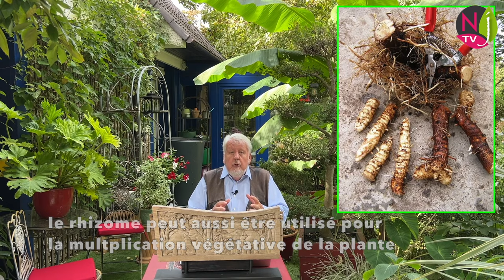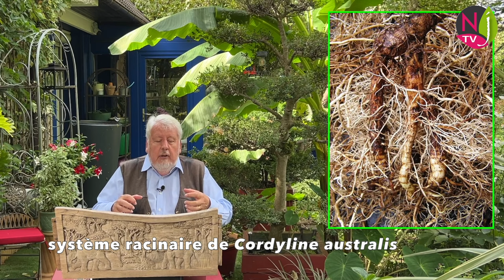CORDYLINE D’AUSTRALIE, TOUCHE D’EXOTISME POUR LE JARDIN EN CLIMAT DOUX… Le Quotidien du Jardin N°262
NewsJardinTV, la chaîne qui diffuse la passion des plantes, des jardins, de la botanique, de la nature et du jardinage, est heureuse de vous accueillir dans le jardin de Nicole et Patrick Mioulane, pour le numéro 262 de son émission journalière : « Le Quotidien du Jardin ».
Amina Jasmina nous pose la question suivante :
Je voudrais donner une note exotique à mon petit jardin en plantant une cordyline d’Australie. Pensez-vous que la variété à feuilles roses que je trouve magnifique pourra vivre dans l’Oise ?
Arbuste au port dressé qui évoque un palmier, Cordyline australis, procure un effet exotique dans un jardin. Mais il sera difficile de l’accueillir dans un jardin de l’Oise, à moins de la cultiver en pot et de l’hiverner en véranda.
Parmi les 26 espèces que compte le genre Cordyline, on ne cultive sous nos climats, que Cordyline australis, un arbre endémique de Nouvelle-Zélande dont la rusticité est assez faible (-8 °C minimum en sol sec), d’où sa présence surtout dans les jardins du littoral.
Jusqu’à sa première floraison (comptez entre 6 et 10 ans), Cordyline australis développe une tige mince et non ramifiée. Ensuite, la plante se divise pour former une couronne ramifiée portant des touffes de feuilles à l’extrémité des branches. L'écorce gris pâle à gris foncé est liégeuse, fissurée et souple au toucher.
Les feuilles persistantes, simples, épaisses, lancéolées, arquées, avec des nervures parallèles, atteignent 1 m de long chez les sujets adultes. Elles peuvent présenter des panachures et des nuances colorées très variables selon les cultivars.
Les petites blanches fleurs (0,5 cm), réunies en panicules odorantes de 60 cm à 1 m de long, apparaissent au milieu du printemps. Elles s’épanouissent durant 4 à 6 semaines. Très nectarifères, elles attirent un grand nombre d'insectes. Chaque inflorescence porte en moyenne de 5 000 à 10 000 fleurs !
Le fruit, mûr deux mois après la pollinisation, est une baie blanche de 5 à 7 cm de diamètre, très appréciée des oiseaux qui, dans la nature, contribuent à la dispersion de la Cordyline car les trois à six graines noires et brillantes sont enrobées d'une substance noire qui ne permettent pas aux volatiles de les digérer.
Les horticulteurs ont bien sûr produit de très nombreux cultivars de Cordyline australis ; voici notre « top 10 »
• Albertii’ ; feuillage vert rayé de blanc crème, mesure jusqu’à 2,50 m de haut. Rusticité -8 °C.
• ‘Charlie Boy’ : feuillage pourpre violacé à nervures rose vif. Plante compacte (1,50 m) ; les plante adultes résisterait à -10 °C
• ‘Chocolate Mint’ : feuilles multicolores vert clair et brun chocolat nuancé de rouge au centre. Plante de 2 m de haut maximum, magnifique mais très peu rustique (-4 °C)
• ‘Electric Flash’ : un hybride compact qui ne forme pas de tronc, mais une touffe de feuilles brun pourpre strié de vert olive et de jaune. Rusticité :-6 °C.
• ‘Fantasy’ : une touffe des feuilles vert clair marginées de jaune. Port compact (1,50 m), rusticité : environ -5 °C.
• ‘Pink Passion’ : plante très lumineuse formant une touffe de feuilles violet pourpre marginées de rose. Plante compacte (1 m), rusticité : -6 °C.
• ‘Red Fountain’ : feuillage pourpre foncé tirant sur le noir et subtilement rayé de rose. Ne forme pas de tronc (1 m) mais fleurit facilement. Rusticité : -5 °C.
• Red Star’ : un cultivar vigoureux qui peut dépasser 3 m. Feuillage pourpre sombre bordé d’un fin liseré rouge. Rusticité : -6 °C.
• ‘Renegade Tana’: feuillage pourpre foncé presque noir, plante compacte (1 m), rusticité -7 °C
• ‘Torbay Dazzler’ : feuillage panaché de jaune clair, vert foncé et brun, Plante de 2 à 3 m à l’âge adulte. Rusticité : -7 °C
Cordyline australis supporte les petites gelées de courte durée, le vent et les embruns. Il faut l’installer en plein soleil dans un sol bien drainé, qui reste frais en été. C’est pourquoi elle est largement plantée dans les pays au climat doux et plutôt humide, où elle peut vivre plusieurs siècles.
Dans les régions où les hivers sont bien présents, il est nécessaire de cultiver la cordyline en pot et de la protéger du froid, l’idéal étant de la rentrer dans une serre maintenue hors gel ou une véranda.
Les Maoris ont utilisé Cordyline australis comme source de nourriture. Les tiges et les rhizomes charnus sont riches en sucres naturels. Ils étaient cuits à la vapeur dans des fours en terre pour produire du kāuru, un aliment riche en glucides.

Merci d’avoir suivi cette émission journalière. Nous espérons qu’elle vous aura plu. Notre équipe vous souhaite de passer d’agréables moments et vous donne rendez-vous chaque soir pour un nouveau numéro de notre émission « LE QUOTIDIEN DU JARDIN ». C’est sur NewsJardinTV et nulle part ailleurs !
Dans la prochaine émission, Patrick répondra à cette question :
Il y a de tout petits cyclamens qui ont poussé spontanément sous les arbres dans mon jardin. Est-ce normal et que dois-je faire pour les conserver car cela fait un très joli tapis fleuri…